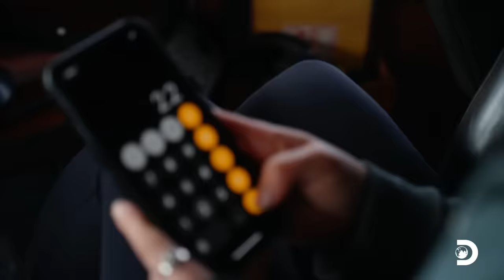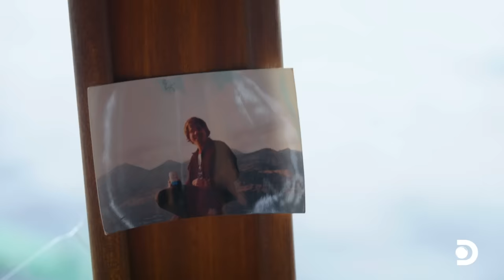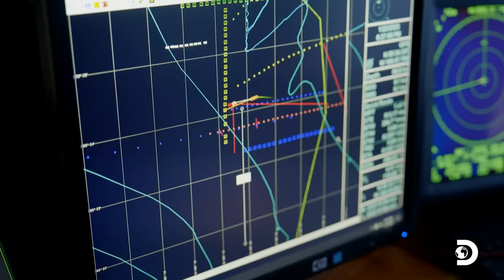How Crab Fishermen Struggle with Success and Failure | Deadliest Catch | Discovery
In this heart-pounding episode of Deadliest Catch, join Captain Sophia on her desperate search for crab storage solutions to keep them alive. Witness the challenges and risks faced by the brave crew as they navigate treacherous waters in the quest for bountiful crab hauls. Get ready to experience the exhilaration, the unexpected setbacks, and the triumphs as Captain Sophia leads her team through this thrilling adventure.